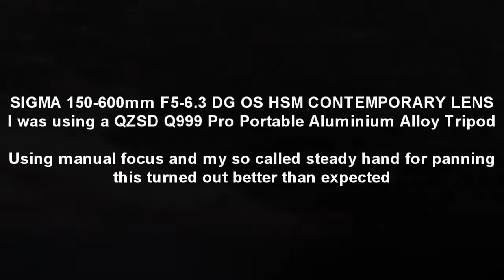SIGMA 150-600mm F5-6.3 DG OS HSM CONTEMPORARY LENS for Canon 70D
A video for the SIGMA 150-600mm F5-6.3 DG OS HSM CONTEMPORARY LENS for my Canon 70D

There weren't many videos out there displaying the actual quality of this lens, so i went and got it on pure luck that it would turn out good and just as expected it was.